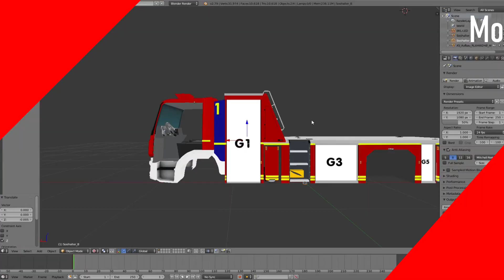Neues GTLF, GRTW und Werkfeuerwehr - Modvorstellung Feuerwehr Lüdenscheid | Emergency 5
Modvorstellung der Feuerwehr Lüdenscheid Modifikation für Emergency 5. Ein Mix aus Wuppertal Fahrzeugen, Spezialfahrzeugen und der Karte von Bieberfelde, führen zu einem neuen Einsatzfeeling für Emergency 5.

📢 Modding und Spieler:

Du brauchst Hilfe beim Modding in Emergency 4 und 5?
Du suchst Spieler zum zocken ?

Dann komme gerne auf meinen 𝐃𝐢𝐬𝐜𝐨𝐫𝐝 🔻Server. Hier helfen wir uns gegenseitig und haben eine Menge Spaß zusammen.

💌 Alle Anfragen über Discord oder Instagram